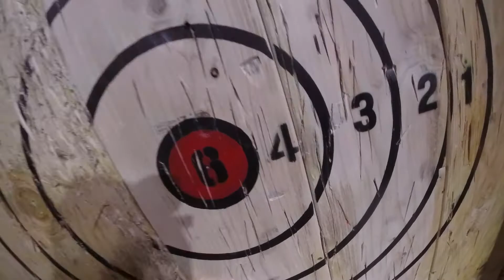Throwing axes at Blade and Timber in Lawrence